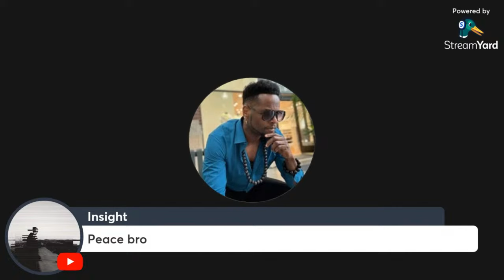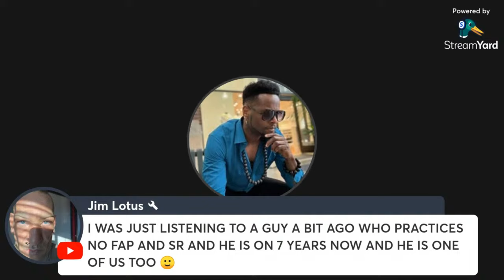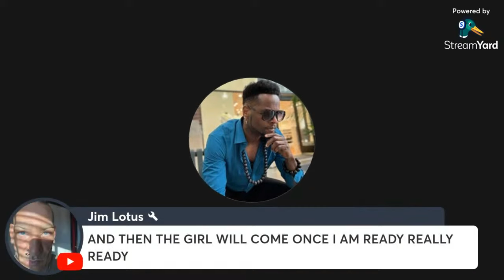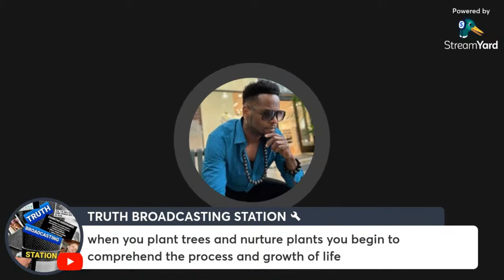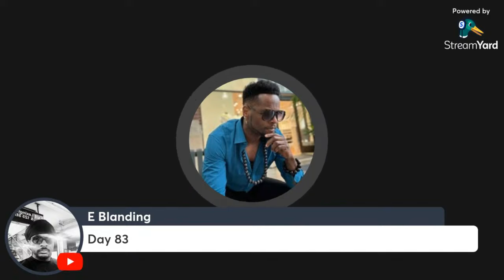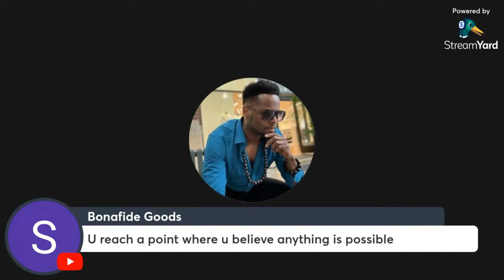SEMEN RETENTION - SOMETHING BIG IS COMING FOR THOSE WHO RETAIN THEIR SEED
TheShavedLionKing